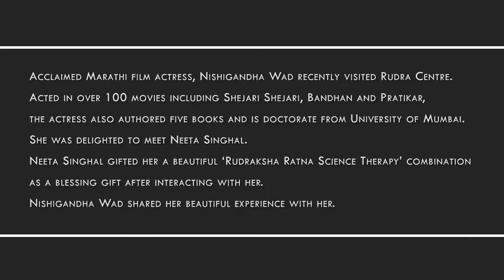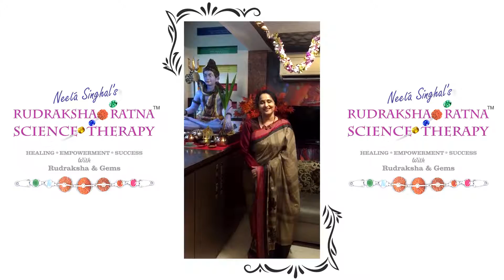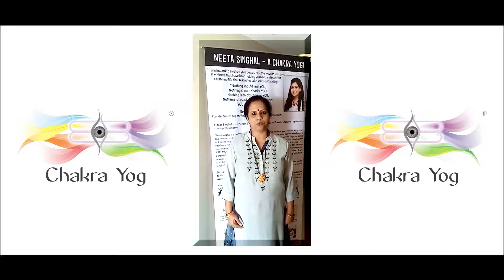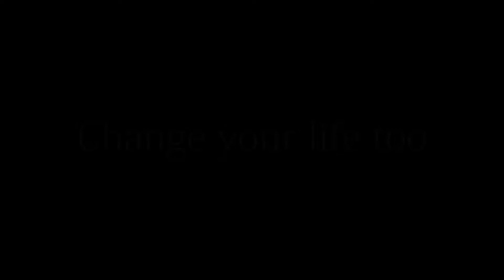Celebrities Talk About RRST and Chakra Yog Workshops